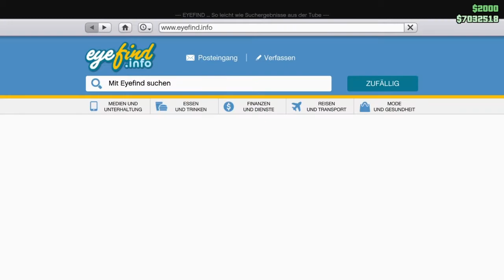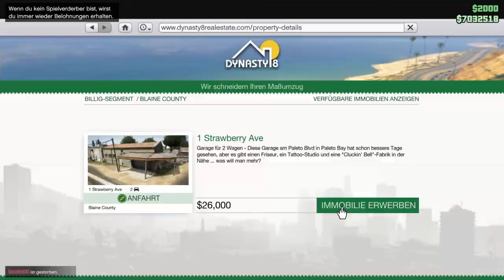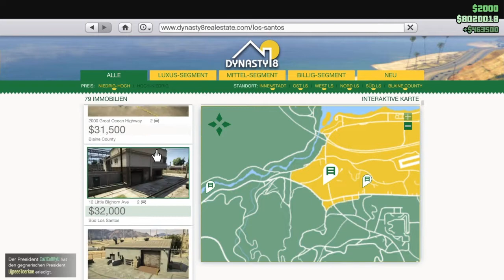!!Gepatcht!! Neu ° WORKAROUND ° ZUM SOLO UNLIMITED MONEY GLITCH/IMMOBILIEN GLITCH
Jo Leute was geht hier seht ihr ein Solo Unlimited Money Glitch der funktioniert die jenigen die Hilfe brauch schreibt in die Kommis.  Danke geht an den Zuschauer raus der mir den Tipp gegeben hat Ehre.

🎮PSN:🎮
KevLP193

🎮Equipment:💻
Konsole:PS4
PC:Trekstore
Schneidprogramm:ShareFactory

Dort spiele ich GTA 5 Roleplay für PS4. Deshalb schaut mal vorbei.

📷Sozial Media:📸
Infos und Umfragen immer auf Insta:@kevlp193

Road to 1000 Abos